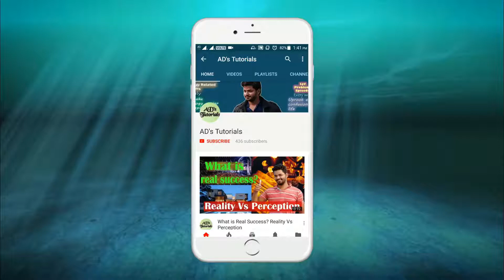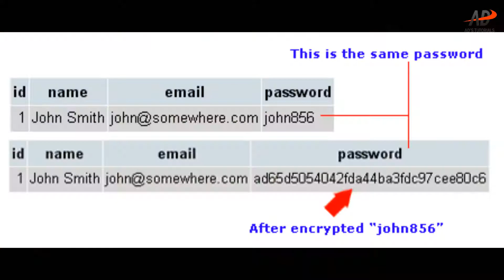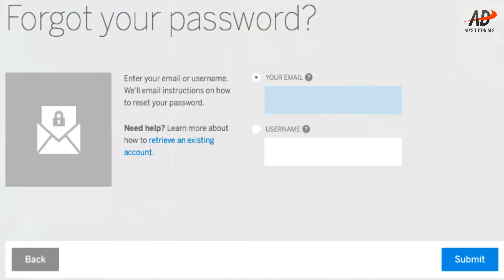How Are Passwords Stored On The Internet? How To Choose A Strong Password?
Password is the most vital thing when security is concerned.We give passwords in many websites that we rely on.But do you know how these passwords are stored on the internet?Can these passwords be cracked?How to choose a strong password?